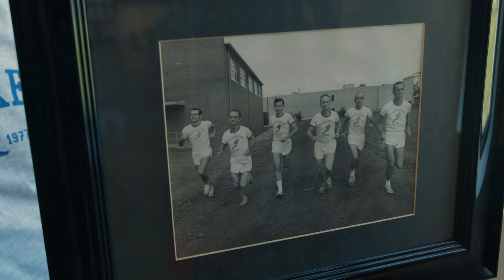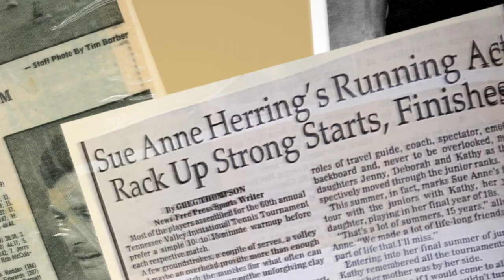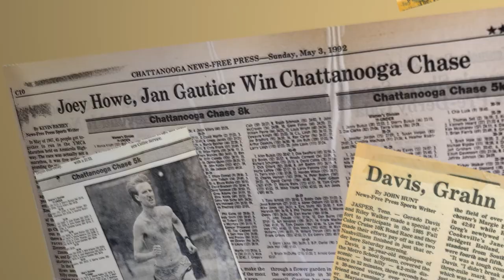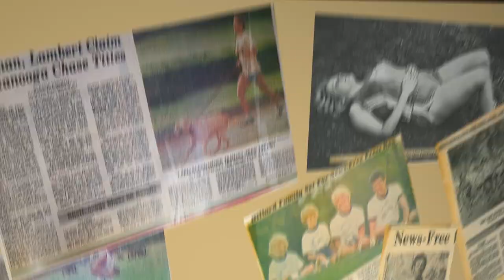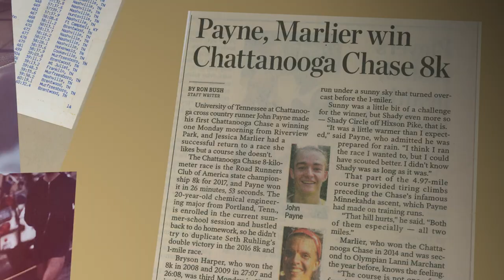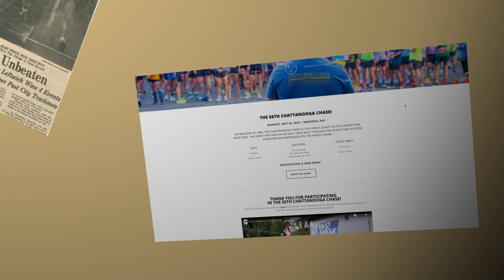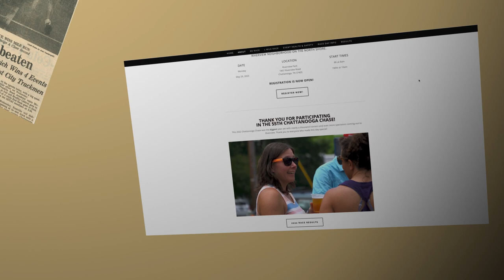Chasing History | The Rise and Near Fall of Chattanooga’s Oldest Road Race, The Chattanooga Chase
The running community in Chattanooga finds connection in the competitive races hosted around the Scenic City. So, when the city's oldest road race was at risk, community members stepped up to keep it going for future generations.

GREATER CHATTANOOGA is a short documentary film series created by WTCI-PBS that explores the people and the ideas that make us more aware, happier, & stronger as a community.

+ About WTCI-PBS:

WTCI-TV, the Greater Chattanooga Public Television Corporation, serves over 1.4 million viewers in a 35-county region including Chattanooga, North Georgia and the Tennessee Valley, providing access to quality, trusted PBS programming, community outreach and educational resources.